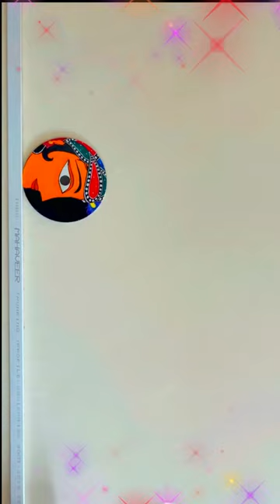Make Beautiful Compact Disc (CD) Home Decor Easy Craft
Beautiful home and room decorations can be done using old compact discs, so never through or sell the compact discs. There are lots of home decoration crafts that can be made out of these old CD's..

If you are looking for Crafts in 5 Minutes, Home Decor Ideas DIY, Wall Decor Ideas DIY, Newspaper Craft Ideas, Home Decoration Ideas, and Recycled Newspaper Ideas for kids, you have absolutely landed at the right place. Please check it out all of your videos, I am sure you will love them.

In this video, we will show you such beautiful compact disc artwork, which can enhance the beauty of your home and rooms.

If you are looking for these topics, surely you will like our content.

CD DIY
Compact Disc DIY
Crafts in 5 Minutes
5 Minute Crafts
Crafts with Paper
Art a n d Craft
Arts a n d Crafts
Bedroom Decorating Ideas
Decoration Anniversaire
Bedroom Decor

Here is the list of materials needed for completing this CD Art;

Things Required - CD DIY

Old Compact Disc (CD)
Pencil or Market
Paint Brush
Acrylic Colour

If you have any queries, you can post them in the comment section, and we will respond to your queries as earliest as possible.